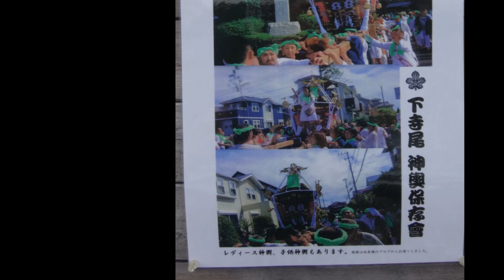平成２9年 茅ヶ崎市 下寺尾 諏訪神社例大祭 神輿宮入 着座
８月２7日（日）
県道４７号小出中央通り脇、ペット供養で有名な曹洞宗
白峰寺の一画鬼門位置に鎮座されています諏訪神社の
宮入の様子を撮ってきました。
神輿は、昭和６０年、市内、香川の亀井工務店にて製作されて
います。